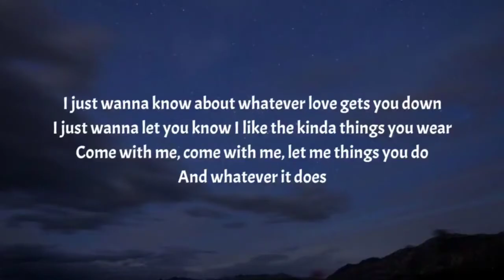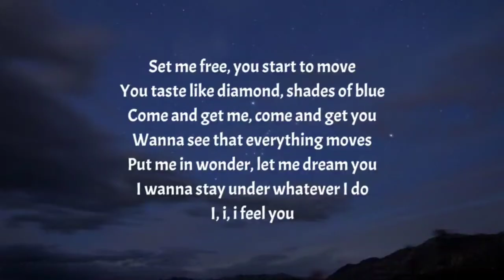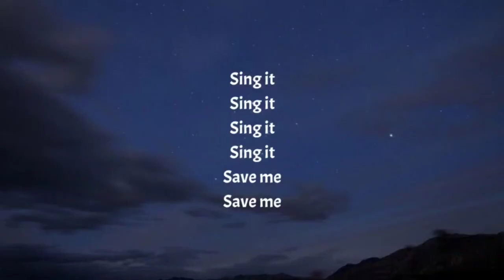Chet Faker - Feel Good (Lyrics)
The purpose of Only Vibes Lyrics is to share fantastic music and beautiful pictures!